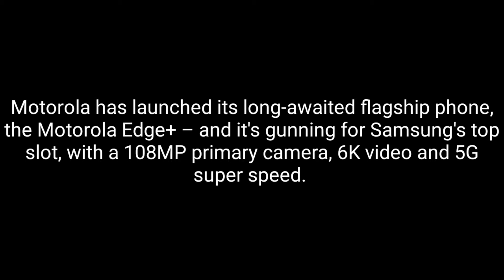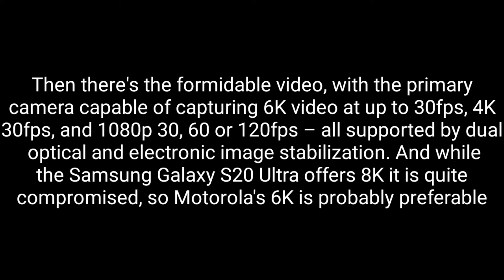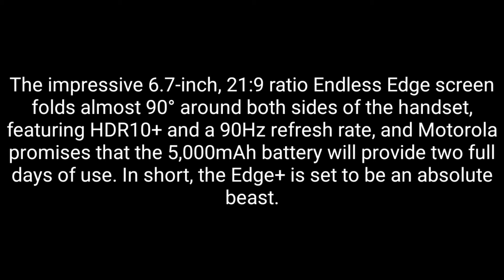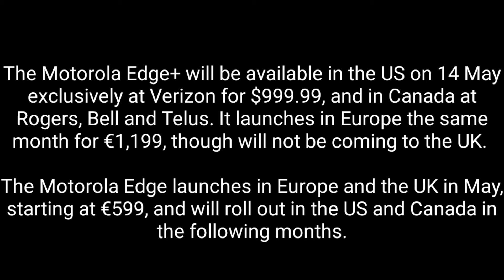Samsung killer! Motorola Edge+ packs 108MP camera, 6K video and 5G speed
The new Motorola Edge+ flagship camera phone delivers 108MP images and 6K video for ultimate content creation

Motorola has launched its long-awaited flagship phone, the Motorola Edge+ – and it's gunning for Samsung's top slot, with a 108MP primary camera, 6K video and 5G super speed.

Already looking like one of the best camera phones, the headline feature of the Motorola Edge+ is its triple-camera array with a 108MP primary rear camera. This boasts an f/1.8 aperture, optical image stabilization and Quad Pixel technology for four times the light sensitivity to cope with shooting in low light conditions.

That's accompanied by an 16MP f/2.2 ultra-wide with a 117° field of view and Macro Vision mode, an 8MP f/2.4 telephoto with 3x optical zoom and stabilization, plus a dedicated time of flight depth sensor. The front-facing selfie camera is a 25MP f/2 affair, with the same Quad Pixel tech as the main camera.

Then there's the formidable video, with the primary camera capable of capturing 6K video at up to 30fps, 4K 30fps, and 1080p 30, 60 or 120fps – all supported by dual  optical and electronic image stabilization. And while the Samsung Galaxy S20 Ultra offers 8K it is quite compromised, so Motorola's 6K is probably preferable.

A video snapshot mode enables you to extract a 20MP still image from your footage, and the time of flight sensor enables a video portrait mode with software-driven background blur to isolate subjects.

The Motorola Edge+ is gunning for the Galaxy S20 Ultra, with its 108MP camera and 6K video (Image credit: Motorola)

The Motorola Edge+ is powered by the latest Qualcomm Snapdragon 865 chipset and is 5G-enabled with both mmWave and sub-6GHz frequencies, promising worldwide compatibility and future speeds in excess of 4Gbps.

The impressive 6.7-inch, 21:9 ratio Endless Edge screen folds almost 90° around both sides of the handset, featuring HDR10+ and a 90Hz refresh rate, and Motorola promises that the 5,000mAh battery will provide two full days of use. In short, the Edge+ is set to be an absolute beast.

Accompanying the flagship phone is the standard Motorola Edge, which boasts largely the same specs but switches the primary camera for a 64MP f/1.8 unit, and features a Snapdragon 765 chip and 4,500mAh battery.

The Motorola Edge+ will be available in the US on 14 May exclusively at Verizon for $999.99, and in Canada at Rogers, Bell and Telus. It launches in Europe the same month for €1,199, though will not be coming to the UK.

The Motorola Edge launches in Europe and the UK in May, starting at €599, and will roll out in the US and Canada in the following months.